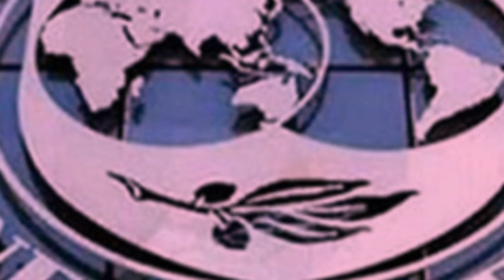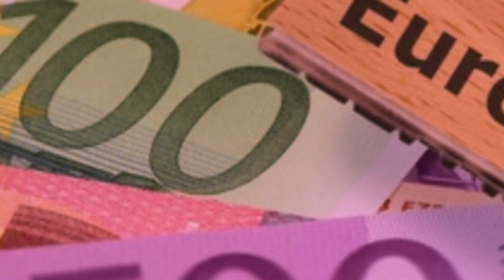Together, France, Japan, and India work to free Sri Lanka from its Chinese debt trap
The devastated economy of Sri Lanka has been saved by a coalition led by France, India, and Japan, who have also extended an invitation to others. The situation is attributed to the island's leaders' careless expenditure of money they borrowed from China.

France encouraged creditors to guarantee "transparency" when negotiating the restructuring of Sri Lanka's crippling debt during the introduction of the rescue plan last week. Sri Lanka's crippling debt had interrupted imports of vital supplies of fuel, food, and medication and had provoked political unrest.

Other creditors are welcome to join this creditor committee if they like. In any event, we will continue to coordinate with them to ensure that we receive equivalent treatment, according to Director-General Treasury France Emmanuel Moulin.

In order to ensure transparency and comparability of treatment based on their financial promises and IMF guidelines, the creditors should now maintain the momentum and begin the restructuring process in a coordinated manner, the official continued.

A 2.6 billion euro program was approved last month by the International Monetary Fund to assist Sri Lanka in overcoming its worst economic crisis in more than seven decades. Other creditors are pounding on the doors of the island government that is in debt.

India continued, "We think that such collaboration is crucial to guarantee transparency and equal treatment of all creditors in the debt restructuring discussions." Nirmala Sitharaman, the minister of finance
Sri Lanka is being killed by crippling Chinese debt.

The three-nation group will immediately begin the negotiations.
To help Sri Lanka's debt issue, the Colombo authorities started negotiations this year. By May, the government wants to have a settlement in place.

Sri Lanka owes bilateral creditors 6.4 billion euros. With 10% of the island's total foreign debt, China is its biggest single lender.

Official records show that Colombo also owes about one billion euros to India and 1.8 billion euros to the 22-nation Paris Club.

1.8 billion euros in other commercial loans and over 10.9 billion euros in Eurobond debt with foreign private creditors also need to be renegotiated, according to the Reuters news agency.

The idea put up by France and the two Asian countries, according to Japan's Finance Minister Shunichi Suzuki, will persuade other creditors to talk about Sri Lanka's crippling debt.

Suzuki told reporters outside a meeting of the G20's finance ministers, "It will be very nice if China will join," as Beijing pledged to develop a medium- and long-term rescue strategy to assist the island nation's 22 million citizens in regaining economic stability.

sleeping dragon eating food from Sri Lanka
China has promised to prolong the maturity of Sri Lanka's debts that are due in 2022 and 2023, according to statements made by Wang Wenbin, a spokesman for the Chinese Foreign Ministry.

According to several experts, Beijing should have been the first to offer assistance rather than France, Japan, or India. They have a strong skepticism against the Chinese pledge.

"In the past, Chinese projects and actions have been motivated by personal gain. In response to media claims that China was delaying, Indian economist Sharad Kohli claimed that China was not aiding Sri Lanka merely for the sake of aiding.

The Harvard-educated Kohli stated, "Sri Lanka will now know who its real friends are," and cautioned that France, Japan, and India risk entering a minefield of difficulties when negotiating with bilateral creditors of Sri Lanka, such as China.

Delhi is wary about Chinese bad intentions.

As a "string of pearls" intended to encircle and choke India's strategic interests in the area, Delhi views Chinese-funded projects in Southeast Asia with distrust.

India, which in 1962 engaged in a brief but devastating border war with China over a territorial dispute that is still unresolved, considers Colombo's financial burden to be yet another tactical difficulty for India.